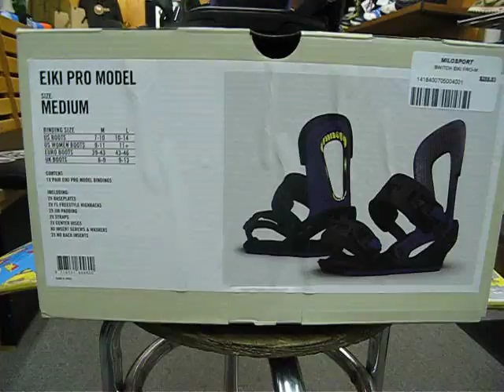2014 Switchback Eiki Pro Binding Preview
We took the time to show you some of the new 2014 product in the shop!